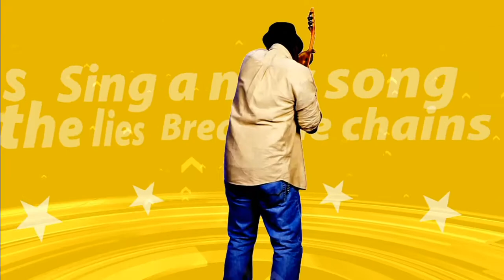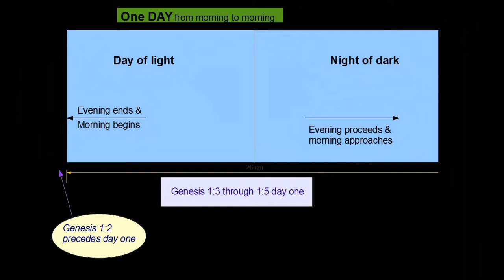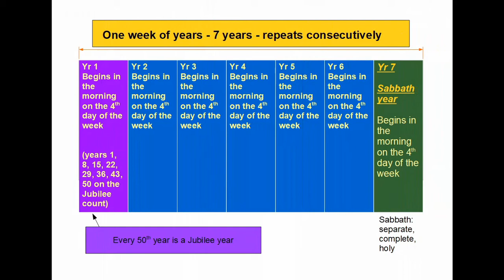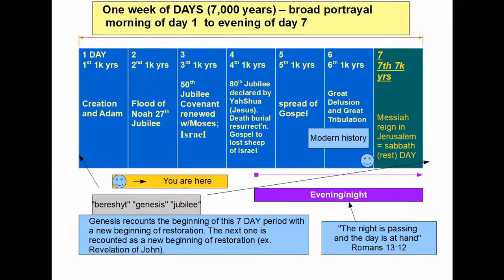Shofar Warning Ezekiel 33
Regardless of whatever doctrine you have been fed, whatever group you belong to, whatever teachers you elevate, whatever education level you have attained, whatever depth of 'spirituality' or 'reasoning' you think you have, like everyone else you have been deceived. Until you can accept that and respond accordingly, you are at the most only gorging on milk. The meat is at the table, so where are you?

All of the texts say that the people have departed from the Way. Yet, all of the religions and all of the philosophers say that they have the ultimate way. Does anyone ever actually read the texts that they base their lives on?